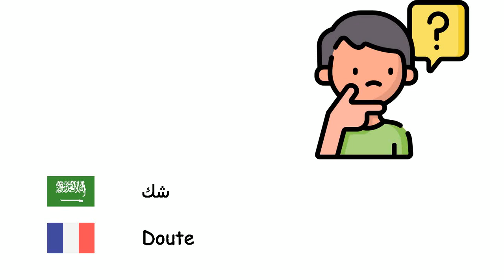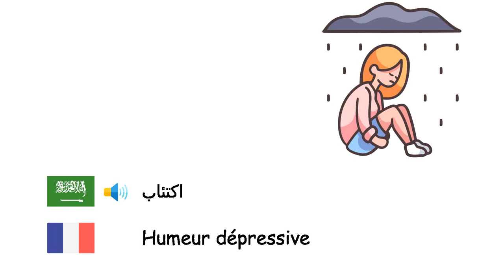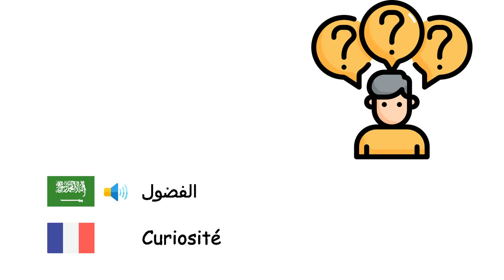العواطف (اللغة الفرنسية) (ar-fr)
Fone TV
ar-fr-11
Émotions (Français)
سعادة - Bonheur
حزن - Tristesse
أمل - Espoir
قلق - Anxiété
تقمص وجداني - Empathie
شجاعة - Courage
شك - Doute
غضب - Colère
اكتئاب - Humeur dépressive
خزي - Honte
الهدوء - Calme
الخجل - Timidité
سأم - Ennui
خوف - Peur
إحباط - Déception
شعور بالذنب - Culpabilité
غيرة - Jalousie
كره - Haine
شغف - Passion
الفضول - Curiosité